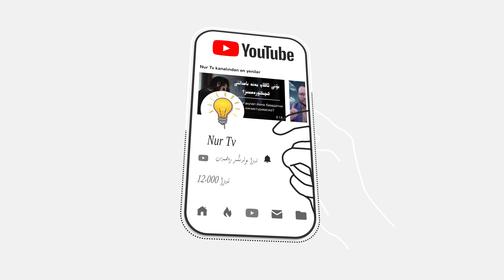ھەزرىتى نۇسەيبە | Hәзрити нусәйбә